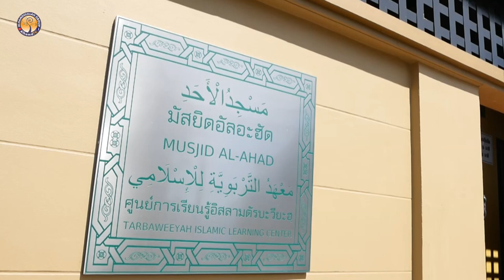AH 2903 ผู้ศรัทธา...ใช้ชีวิตกันอย่างไร โดย อาจารย์อาบีดีน ฮัดซัน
04.2.65 @ มัสยิดอัลอะฮัด ศูนย์การเรียนรู้อิสลามตัรบะวียะฮฺ
Tel & Line iD :
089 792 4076 (ดาวุด)
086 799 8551 (มูฮัมหมัด)
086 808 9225 (อับดุลการีม)
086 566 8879 (อนัส)